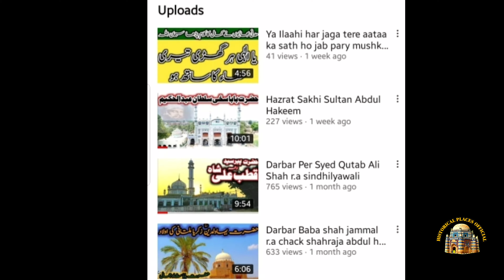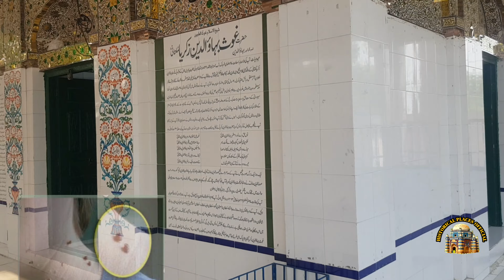Darbar Mian Chanu |CITY MIAN CHANU | BABA MIYAN CHANU |ZIYARAT | Peer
Darbar Biography of Hazrat Per Mian Channu r.a
Darbar Mian Channu  |Mian Channu |CITY MIAN CHANNU | BABA MIYAN CHANO |DARBAR |ZIYARAT
mian channu
mian channu city
main channu darbar
baba mian channu darbar
mian channu ki barfi
darbar hazrat baba mian channu
mian channu news
main channu bazar
darbar baba mian channu
mian channu vlog
mian channu news today
history of mian channu
mian channu shahar
mian channu song
famous sweet of mian channu
hazrat baba mian channu
darbar
mian channu videos
mian channu youtuber
main channu 2021
main channu school
mian channu famous places
Hazratmianchannu
mianchanucity
mianchannushehr
perchannu
khushibarfimianchannu
mianchannu
darbarmianchannu
historyofmianchannu
permianchannu
mainchanucity
Darbar Hazrat Mian Channu r.a || Per mian Channu r.a
Mian Channu
Hazrat Mian Channu R.A
Darbar Sharif Per Hazrat Mian Channu
میاں چنوں
دربار شریف حضرت میاں چنوں رحہ
پاکستان دربار
پاکستان مزار
میاں چنوں شہر
Pakistan beautiful city mian Channu
Ghulam haider waien City mian Channu